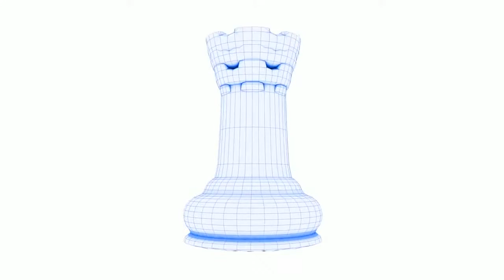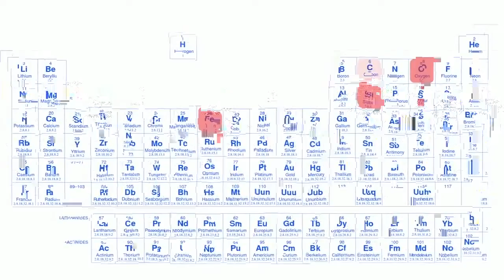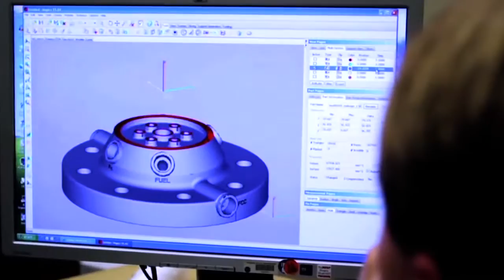Future of 3D Printing Amazing look at what is coming very soon.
Computers are taking over you cannot deny that. Producing our own consumer goods, will make it much more convenient, affordable, and efficient to satisfy our household needs and wants. But the economic effect of localized commercial production on industry will be even more dramatic. Who knows if we will even have jobs.